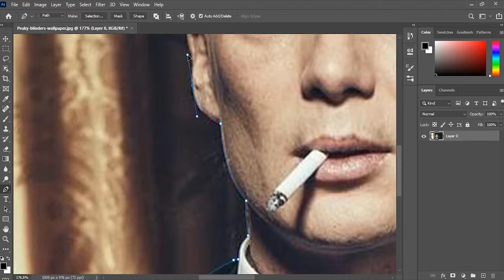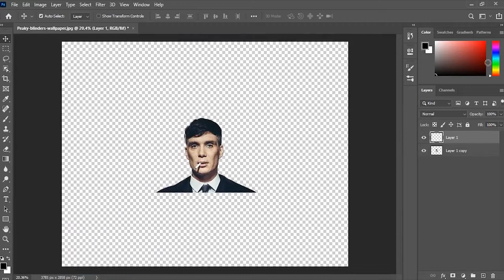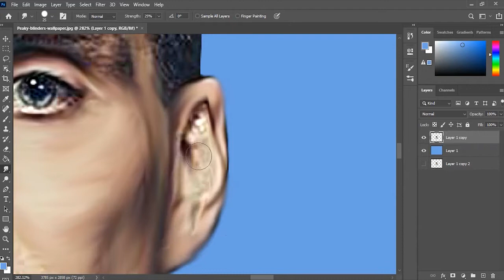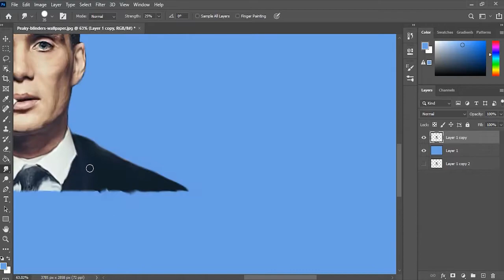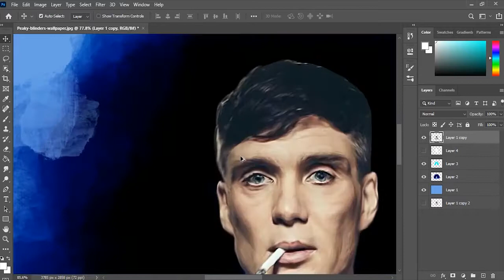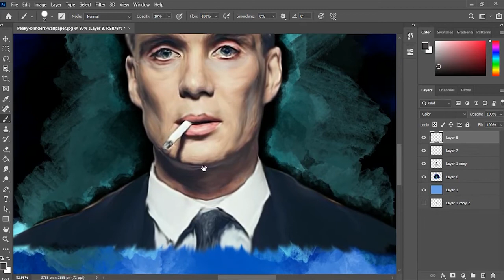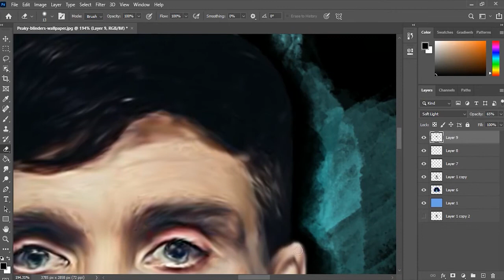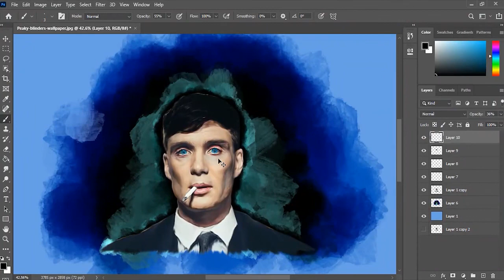speed painting of artist's || Oil Painting Cillian Murphy(Peaky Blinders) || Photo Jax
speed painting of artist's || Oil Painting Cillian Murphy(Peaky Blinders)

Hi
I am Jax
Like this video and comment for me.